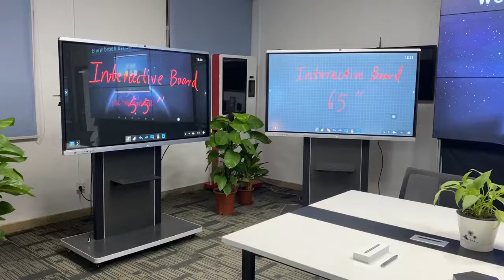Interactive white board demo room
interactive smartboard 55'' 65'' 75'' 85'' etc
Dual OS, Android os， windows OS（optiona）